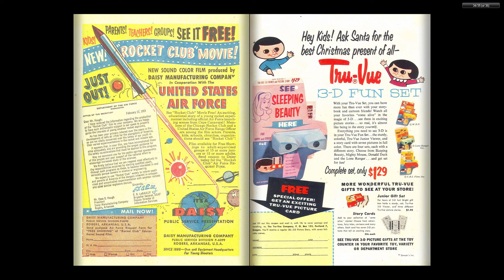Bugs Bunny 70